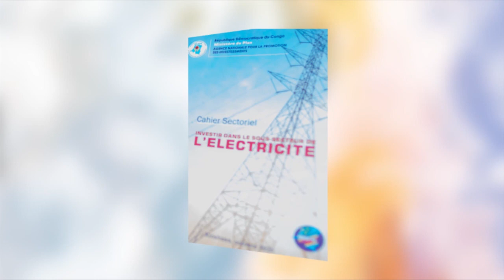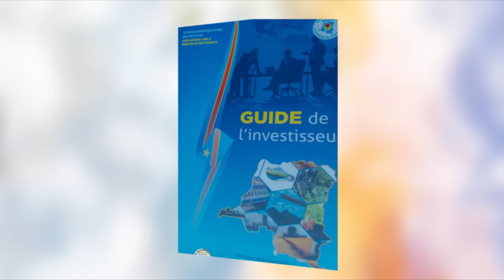Politiques d'investissements agricoles en RDC - ANAPI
L'ANAPI répond aux questions sur son rôle dans les investissements agricoles en RDC.